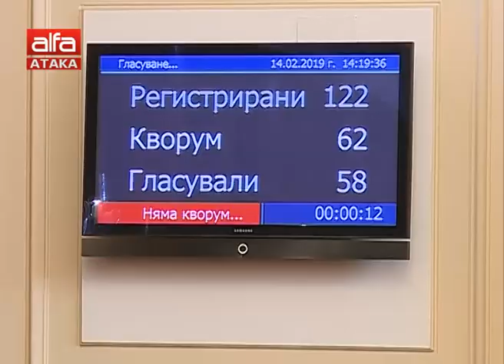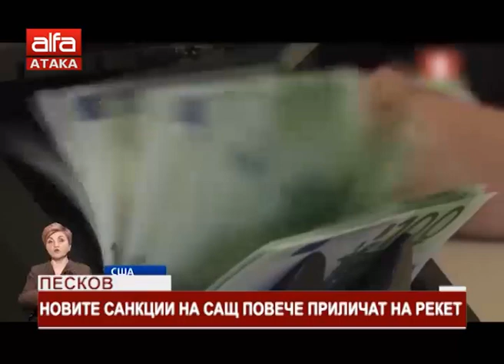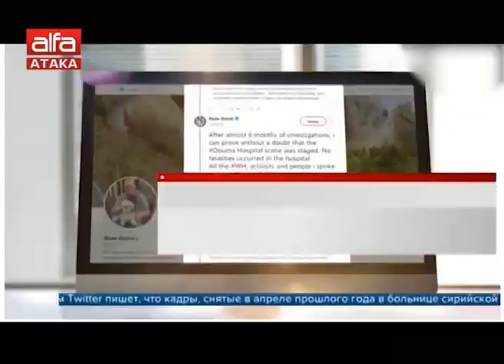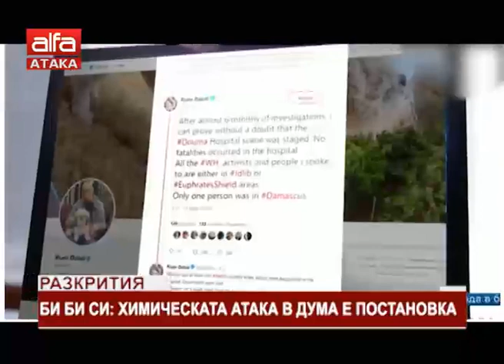"Новините в 12" - 15.02.2019 г.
с Ани Дулева